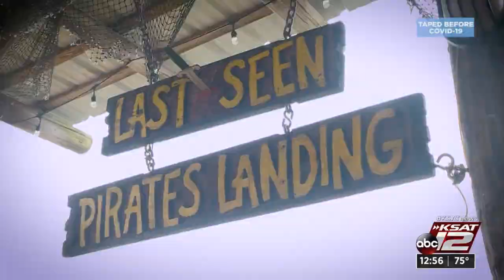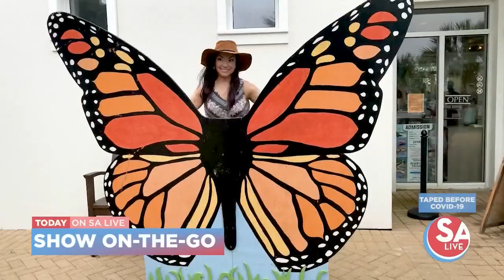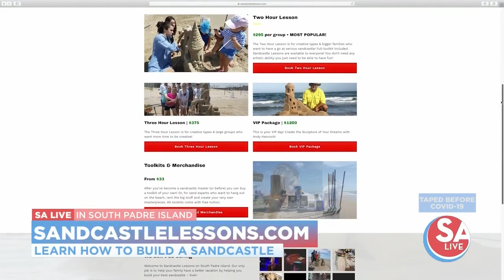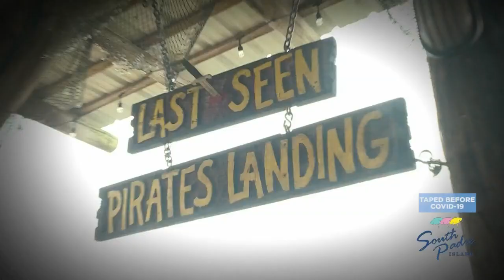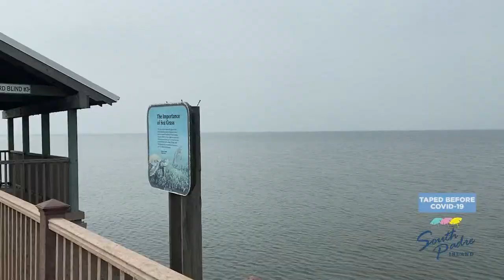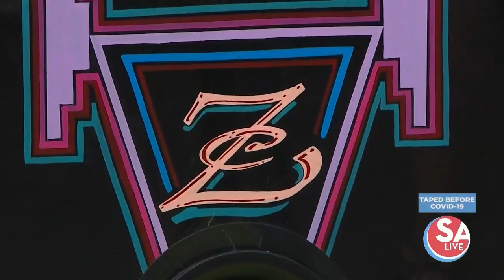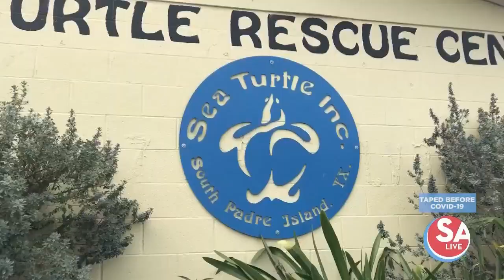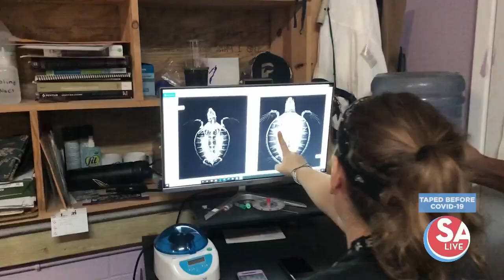SA Live : Apr 05, 2021